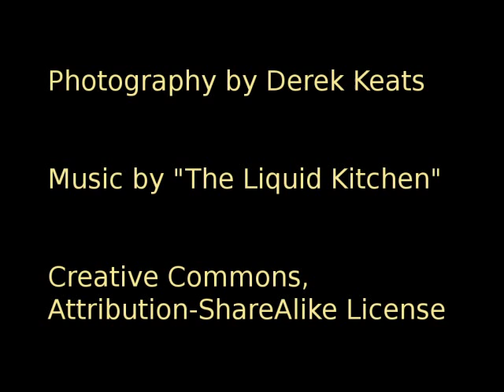It's a big big world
I wanted to learn how to use the OpenShot video editing software (Free Software, Open Source) and specifically use it to do audio over with still images and add transitions.  When I finished that, I used PhotoFilmStrip, another FOSS application to redo the images and transitions. This is my second effort, I have deleted the first one as it did not work as well. It is still not great, but it was fun, and I am learning.

The music is by 'The Liquid Kitchen', a rock band located in Houston, TX, USA.

This is the power of remix, and of digital freedom.

Do I choose standard YouTube license or Attribution license but mean something different. A bit of a mess YouTube. Get your ass in gear and fix that.